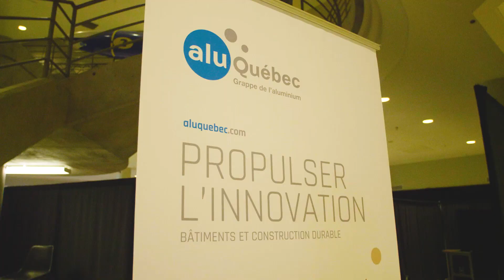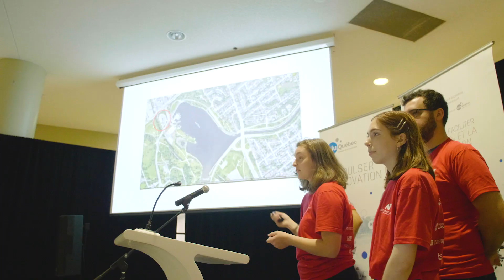Défi Structure-Al | AluQuébec et CeAl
Organisé par AluQuébec et son Centre d'expertise sur l'aluminium, le Défi Structure-Al est une compétition interuniversitaire de 4 jours pour permettre aux étudiants de vivre une expérience d’intégration de l’aluminium dans les secteurs de la construction et du bâtiment. En équipe, des étudiants de génie, d’architecture et de design de partout au Québec doivent concevoir virtuellement un élément bâti qui conjugue originalité, crédibilité et innovation.